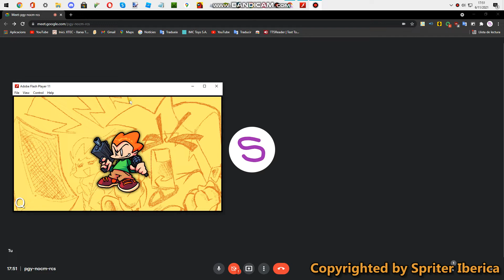Back to the Friday Night Funkin' meet!